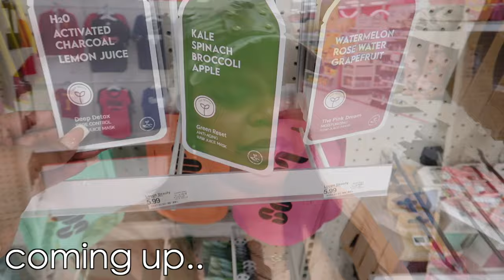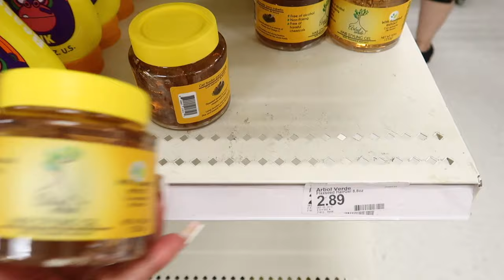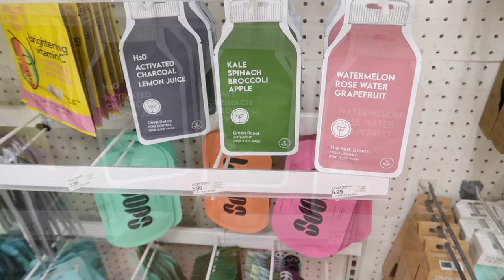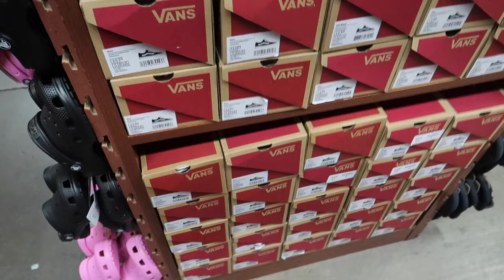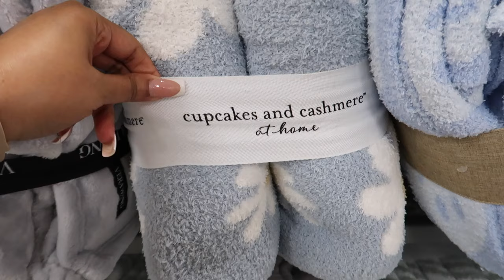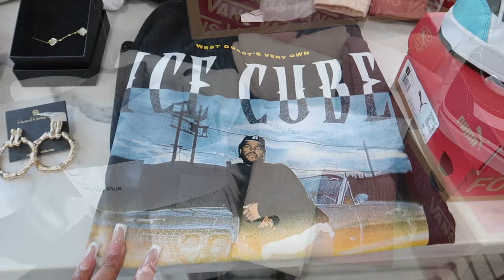VLOG | COOK WITH ME | GETTING THINGS DONE | ERRANDS + HAUL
Hey loves! Happy New Year! Hope you enjoy today's video.

Wrapping paper storage:

💌WE LOVE MAIL:
Shanthi’s Lifestyle